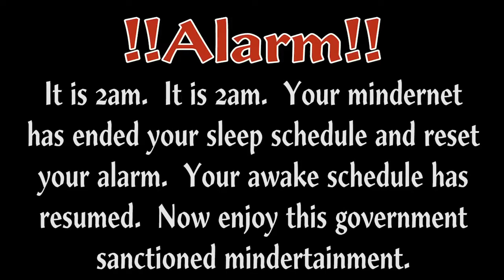Portland, Place, Morning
It's just another episode your government sanctioned morning mindertainment.
Music from Calvin Cady.